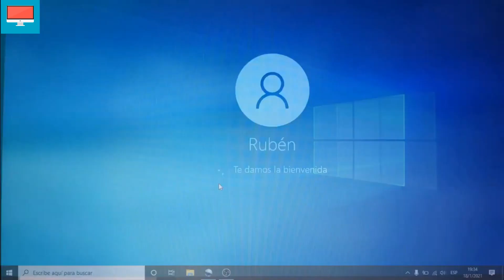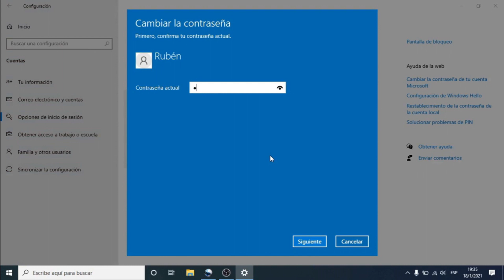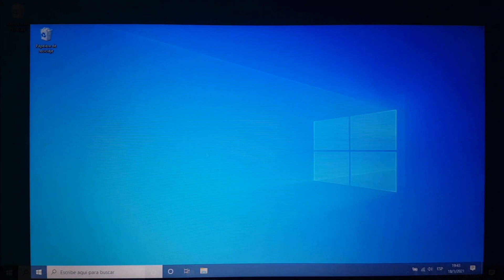Como ELIMINAR la CONTRASEÑA de WINDOWS 10 📧Consultas Comerciales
Esta es la manera mas fácil de quitar la contraseña en WIndows 10, en este tutorial vas a ver como sacarla en pocos pasos.